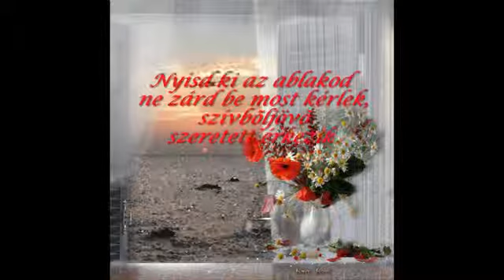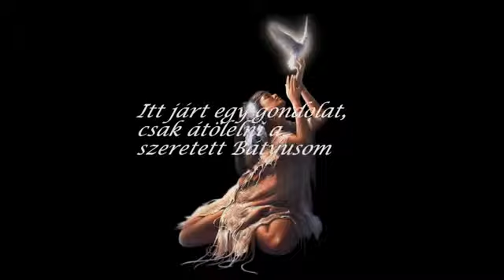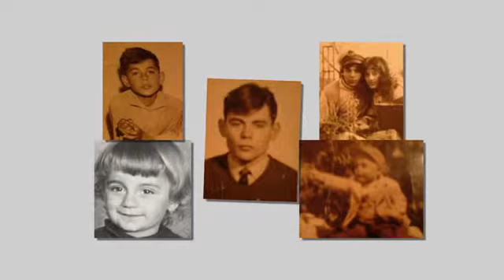Boldog születésnapot Bátyus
Születésnapra